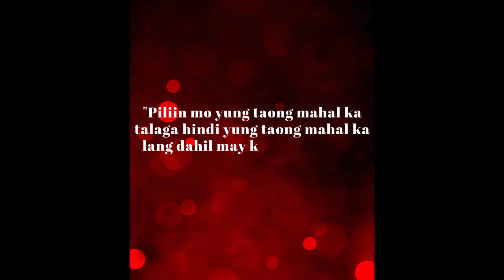BABAENG MÁLÎBÔG, AYAW NG COMMITMENT. | ​⁠@TBONDubai & ​⁠@TBONDubaiStories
BABAENG MÁLÎBÔG, AYAW NG COMMITMENT.